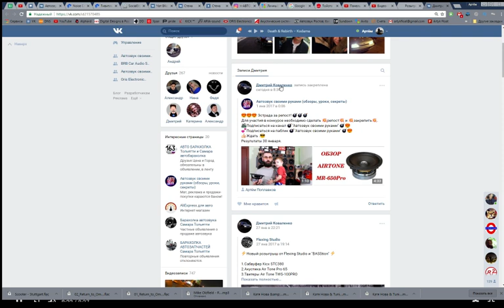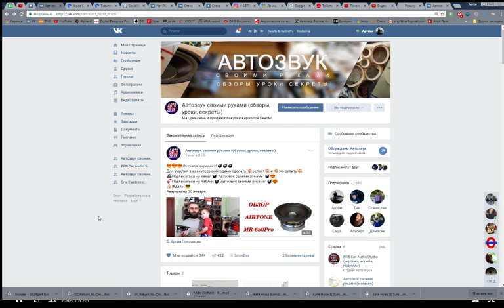2017 01 30 1942 53 запись прямого эфира розыгрыша динамиков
Телега для срочных вопросов или просто поболтать о всяком